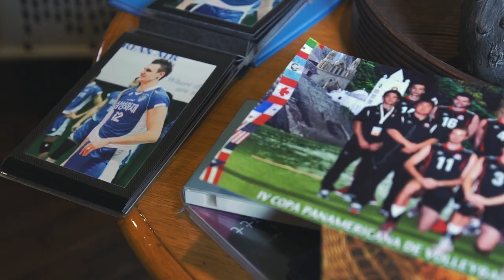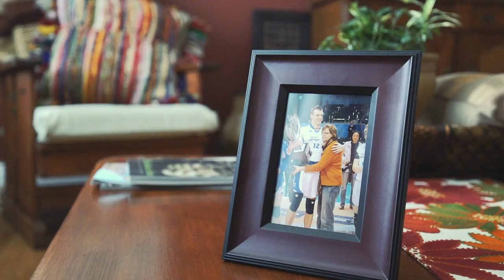CBC Sports Player’s Own Voice – Gavin Schmitt | Presented by .CA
.CA and CBC Sports have partnered to provide our Canadian athletes with a platform to tell their stories. Through “Player’s Own Voice”, an online ecosystem on the CBC Sports website and app, athletes have the opportunity to tell their stories, giving Canadians the chance to get to know their athletes. At their core, amateur athletes are not too different than entrepreneurs. There is a lot of hard work and dedication behind the scenes and there is a need to build and establish an online brand. To help our athletes succeed online, we will be providing our athletes with their own .CA domain name and giving them the tools to build an online presence with a website, hosting and email.